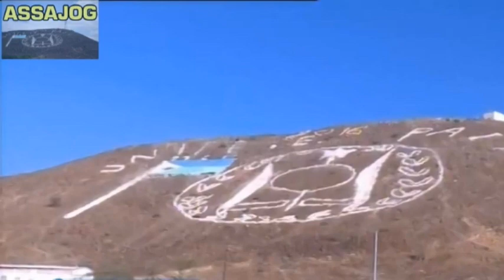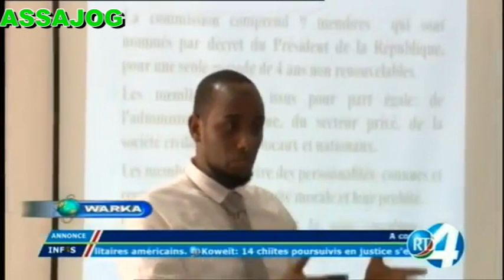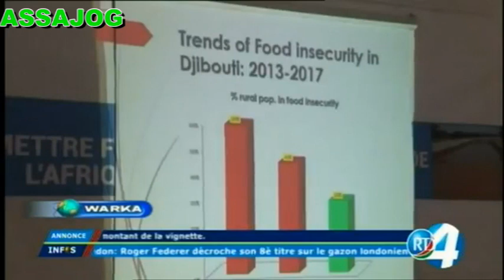Djibouti: Warkii Maanta 17/7/2017